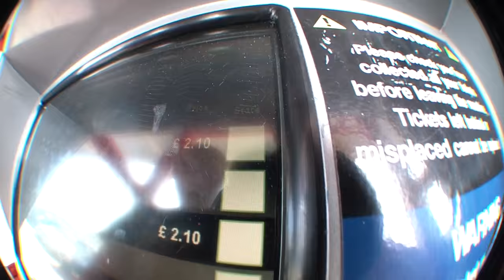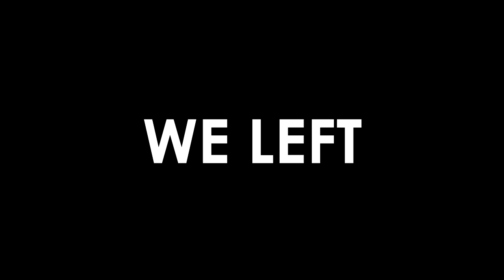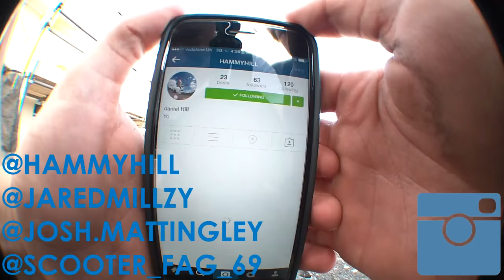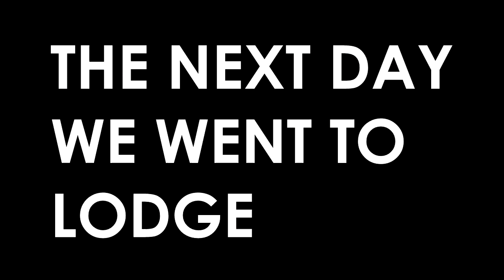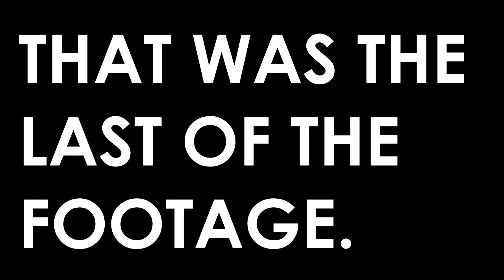Teignmouth Webisode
I spent a week in Devon and planned on filming a webisode, i filmed and had footage from 2 days out and clips from 3 skateparks!

ft.
Sam Dagger
Dan Hill
Tommy Simmonds
Jared Mills
Seb Crocker
Josh Mattingley